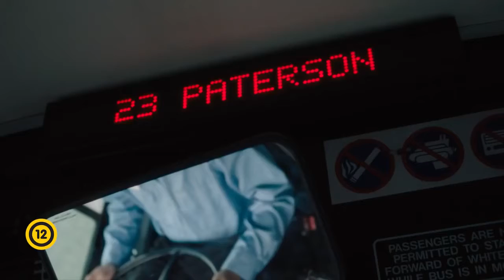Paterson - Feliratos Előzetes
Paterson buszsofőr napjaink Amerikájában: egy New Jersey-beli városban, a vele azonos nevű Patersonban él. A befelé forduló férfi csöndes boldogságot talál egyszerű életében. Minden napja ugyanúgy telik: vezetés közben megfigyeli a várost, beszélgetésfoszlányokat kap el, esténként iszik egy pohár sört a törzshelyén, sétálni viszi a kutyáját, szabad perceiben pedig filozofikus verseket ír. Felesége, Laura pont az ellentéte: impulzív, harsány, és mindenben az állandó változást igényli. Mindennap új tervei vannak, és új célokat kerget. Ők ketten nem is lehetnének különbözőbbek, mégis harmóniában élnek egymással. Bemutató dátuma: 2017. február 16. (Forgalmazó: Cirko Film)